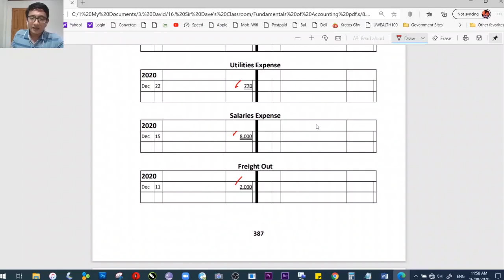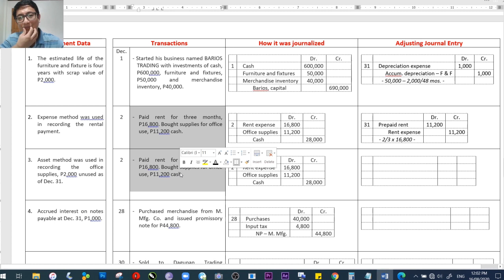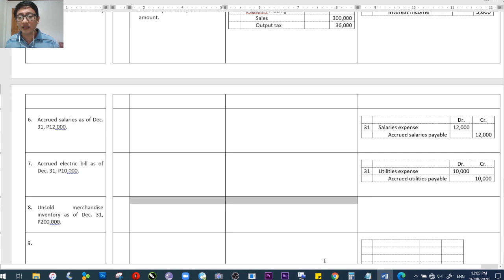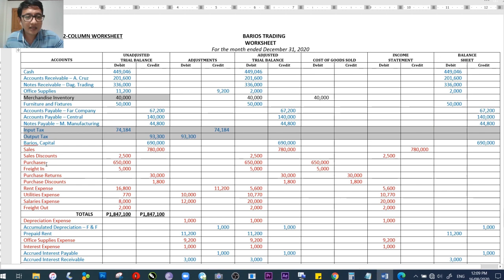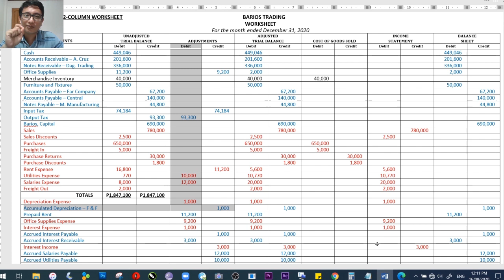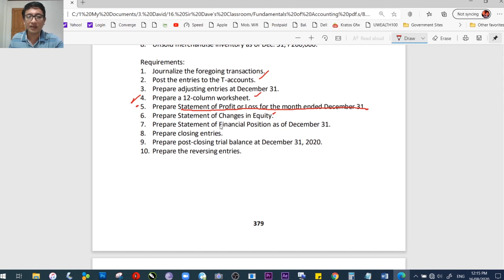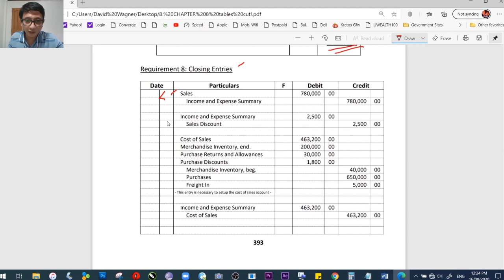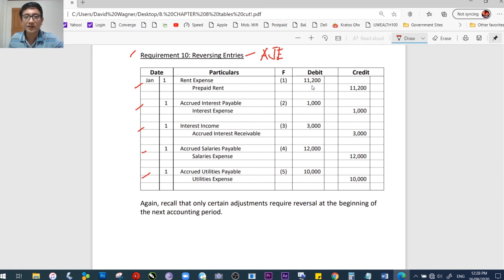Worksheet for a Merchandising Concern - Video 024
1. Adjusting Entries for a Merchandising Concern
2. Worksheet for a Merchandising Concern